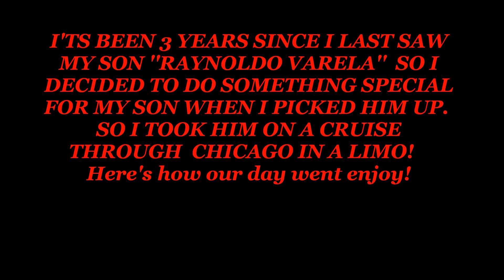RAPPER ''REBANON'' A-K-A ''KIKOLE VARELA'' REUNITES WITH HIS SON ''RAYNOLDO VARELA''